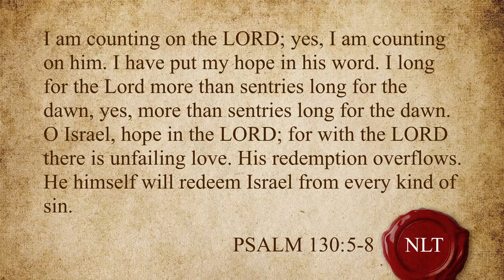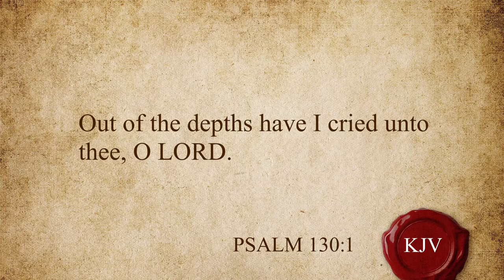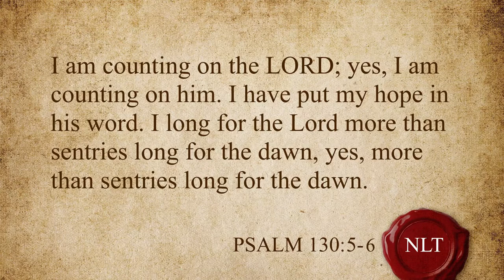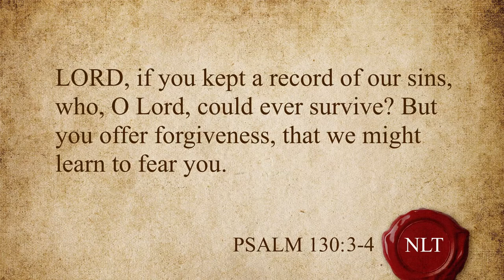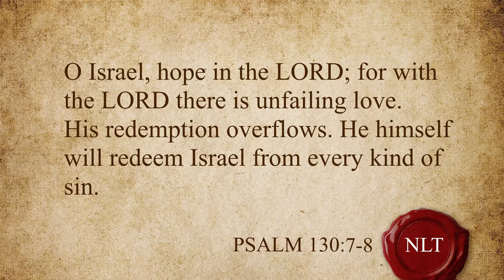Who Can You Count on in Times of Uncertainty?